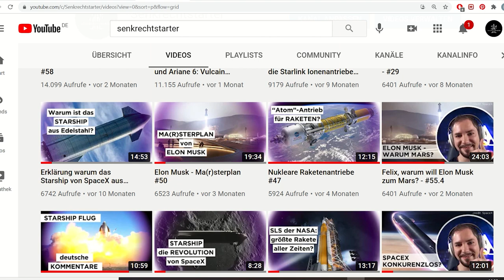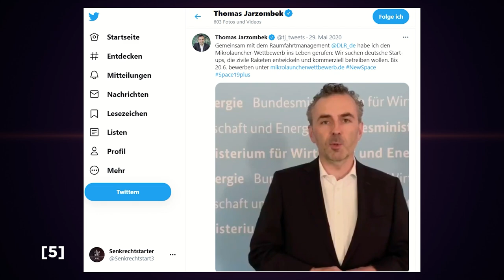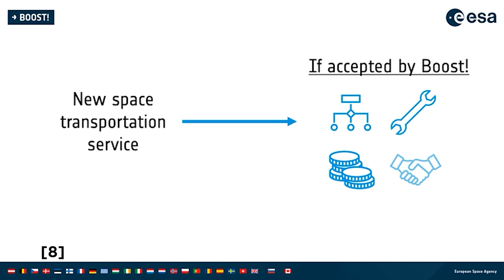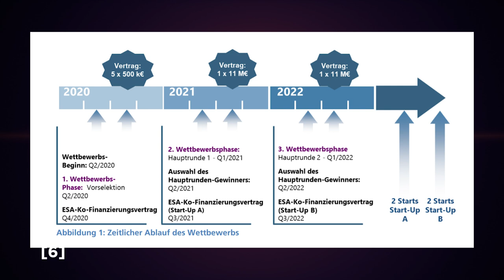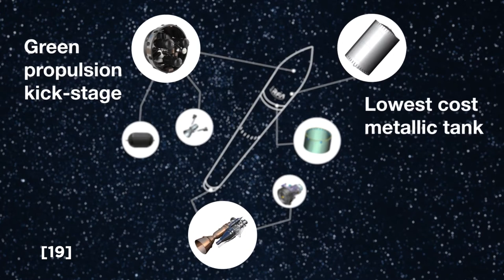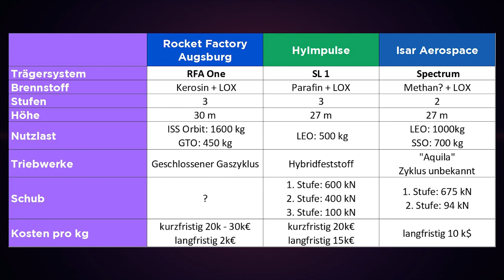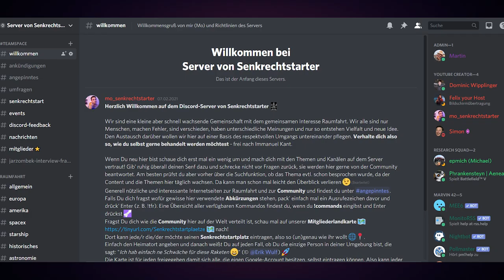Die deutsche Raketen-Start-Up-Szene und der DLR Mikrolauncher Wettbewerb #71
Ja du hast richtig gehört, es gibt in Deutschland Raketen-Start-Ups die es Elon Musks SpaceX nach tun wollen. Wir schauen uns in der heutigen Folge von Senkrechtstarter an, was der der Mikrolauncher-Wettbewerb ist und mit welchen Konzepten die 3 deutschen Raketen-Startups HyImpulse, Isar Aerospace und Rocket Factory Augsburg jeweils die 11 mio. Euro ESA-Förderung und später dann die ganz große NewSpace Kohle einsacken wollen.

Wenn du mehr über die 3 Startups erfahren magst, schau unbedingt bei Chris von Video Space News vorbei. Der hat zwei hervorragende Videos zu dem Thema: